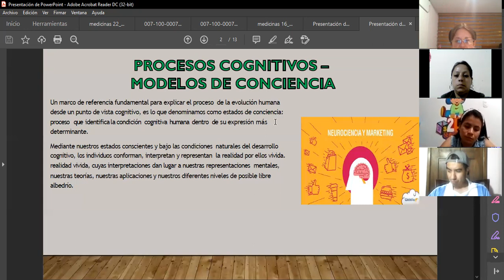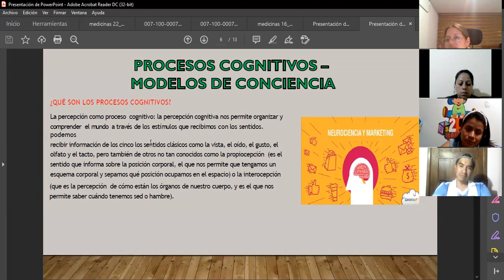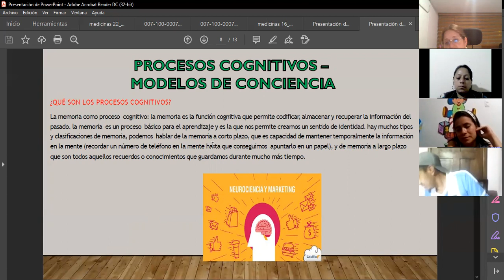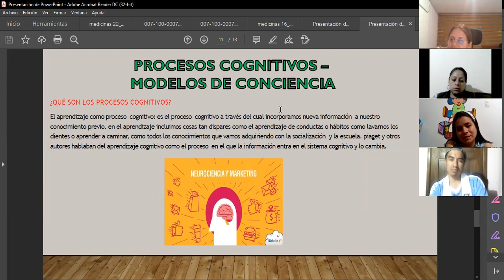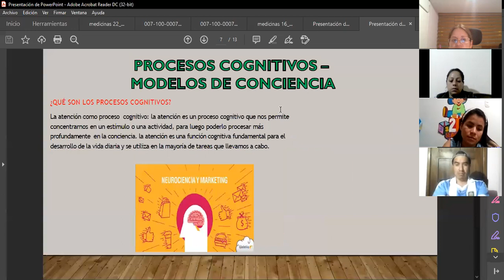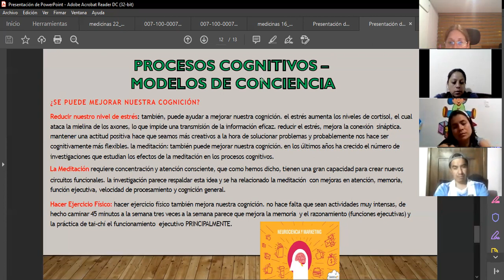SESIÓN EN VIVO 2 JUN 2021 RESUMEN 18H00